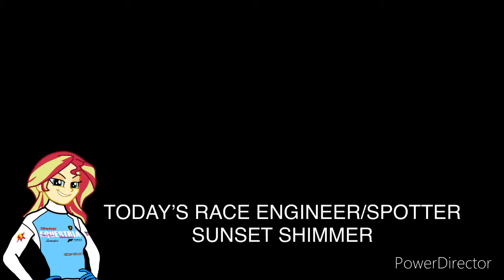Forza 7: Fluttershy at Suzuka (Equestria Motorsports)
Fluttershy of Equestria Motorsports takes on Japan’s Suzuka Circuit

15.ai

I strive to a positive world for ALL automotive, My Little Pony, and Radio Control lovers out there.   I will NOT tolerate:

1.  Foul language
2.  Spam
3.  Bullying to other individuals
4.  Racism and sexism. (No sex jokes)